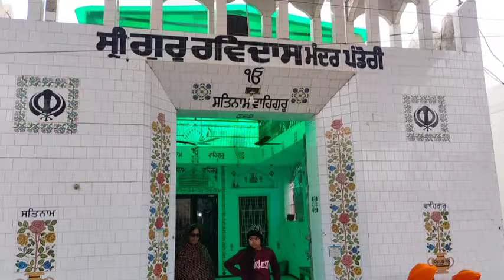ਨਗਰ ਕੀਰਤਨ - ਪੜਾਅ ਤੀਸਰਾ